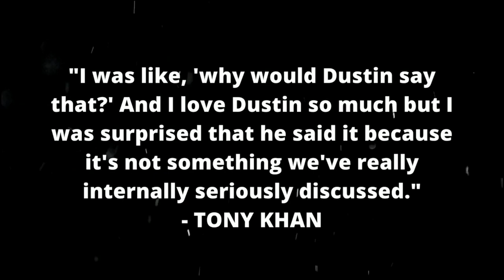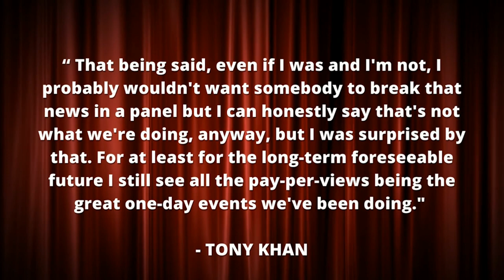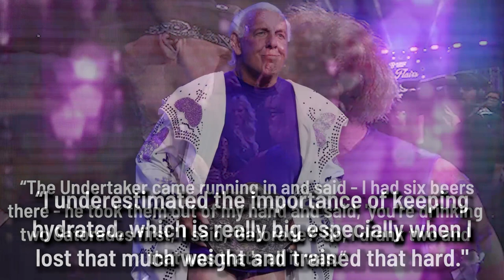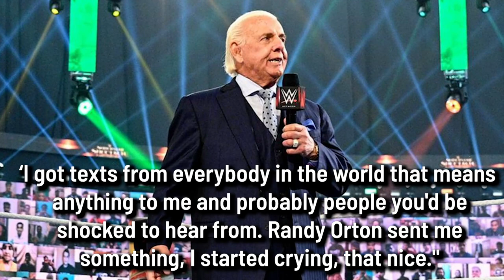Ric Flair 'PASSED OUT TWICE' During Last Match, Report: Kevin Dunn Expected To Remain in WWE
Welcome to today's edition of THE LATEST hosted by @DeniseSalcedo ! This video includes a quick rundown of the top pro wrestling news headlins of the day!

Topics:
--Report: Kevin Dunn expected to remain with WWE for now
--Tony Khan says AEW not moving to two-night PPVs
--Ric Flair says he 'passed out twice' during Last Match